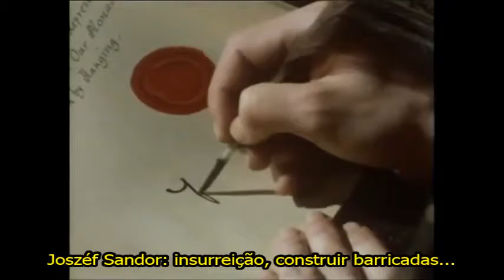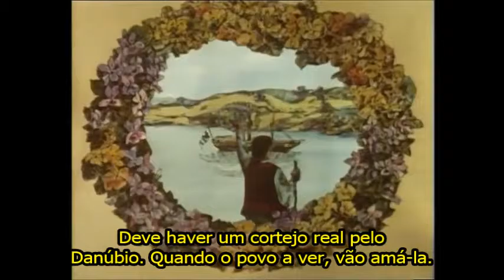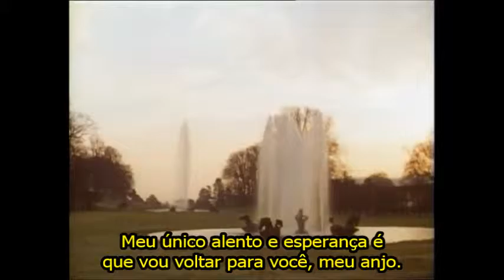Fall of Eagles - Valsa de Morte PT-BR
Fall of Eagles foi uma minissérie rodada pela BBC em 1974, e cada um de seus 13 episódios retrata um episódio notável que ocorreu com as poderosas famílias reais da Áustria, Alemanha e Rússia, entre 1848 e 1918. Com atuações poderosas e com precisão histórica, a série é uma grande retratação dos últimos suspiros da monarquia na Europa, mostrando todo o seu esplendor imediatamente antes do seu declínio.

Acompanhamos a trajetória de Elisabeth (Sissi), imperatriz do Império Austríaco, seu marido (Franz Joseph) e sua sogra (Sophie). Em meio às revoltas nacionalistas de 1848, Sissi casa-se com Franz Joseph e tem que enfrentar as dificuldades de uma vida familiar conturbada e de um império em crise.

Todos os direitos autorais vão para a BBC; não possuo nenhum dos materiais.
All Copyright goes to BBC; I do not claim to own any of this material.